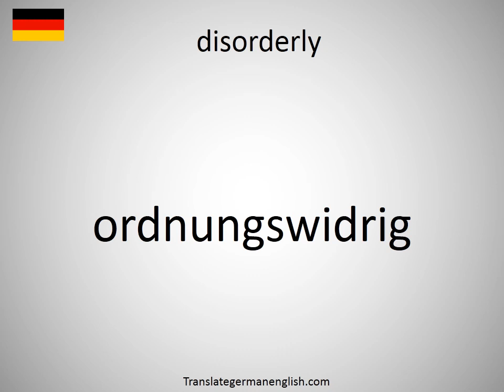How to say disorderly in German? (ordnungswidrig)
How to say disorderly in German? Learn the pronounciation disorderly! How to Pronounce disorderly. Expand your vocabulary, learn German words. Practice German online. Use this free pronunciation guide to practice words at a time. Learn German for free. Thank you for viewing, please like or subscribe! hoe om te sê, si të thuash, እንዴት እንደሚናገር, wie sagt man, comment dire, come dire, como dizer, как сказать, nasıl denir, cómo decir, 怎么说, πώς να το πω, hoe zeg je.